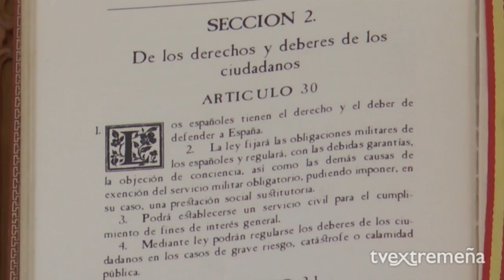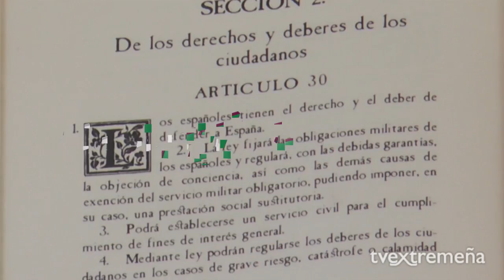TELEVISIÓN EXTREMEÑA 24-05-16 PLENO EXTRAORDINARIO PRESUPUESTOS MUNICIPALES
Dirección: Fran Morillo
Realización: Mayma Almendro
Ayudante Técnico: Vicente Bejarano